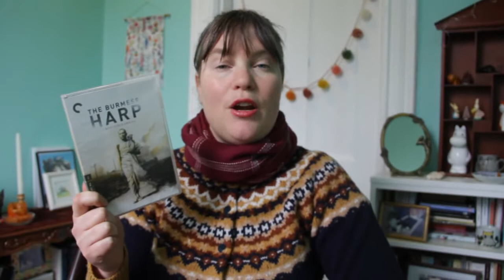The Burmese Harp & Pisces Tea from Par Avion Reviews!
Today i am sharing a short review of the Criterion Collection edition of the 1957 film 'The Burmese Harp' while sipping on Par Avion's 'Pisces' Tea. Cheers!